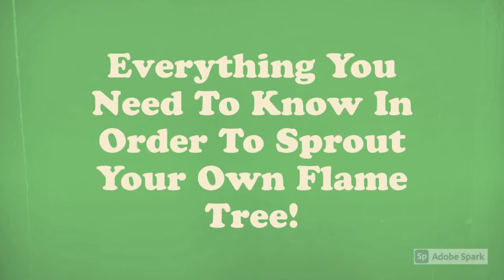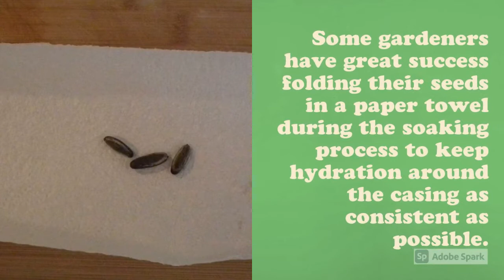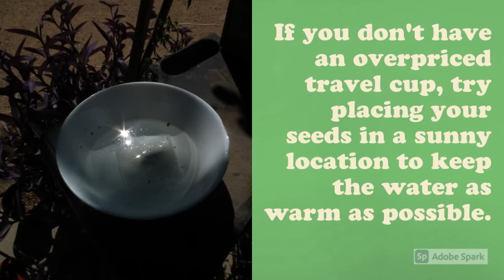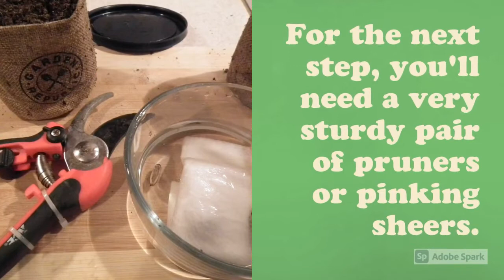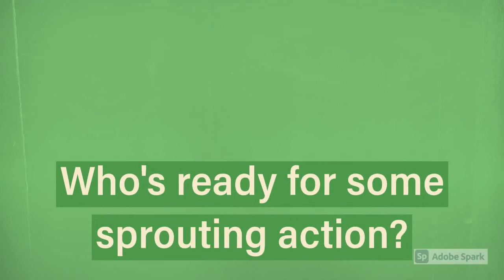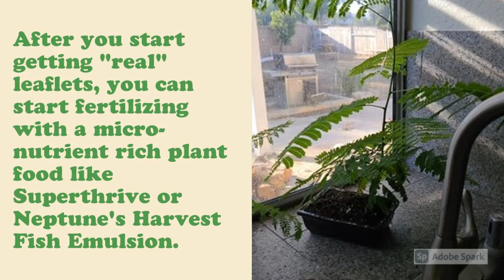Flame Tree Troubleshooting From The Garden Republic Grower Support Team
Have questions about how to sprout the perfect Flame Tree? This little video might just help! (PS - Some of you might recognize your very own Flame Trees featured in the movie!)

Want to buy some bonsai seeds of your own? Visit us at shopgardenrepublic.com!